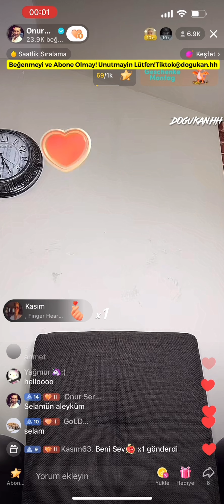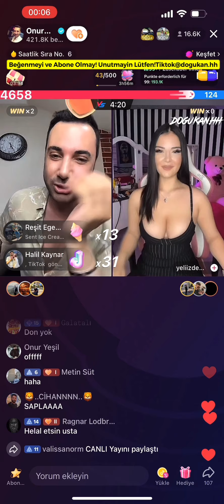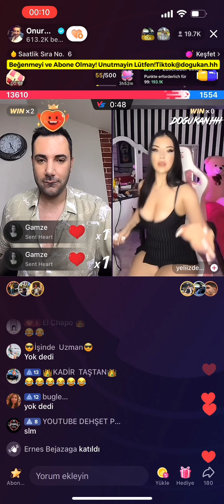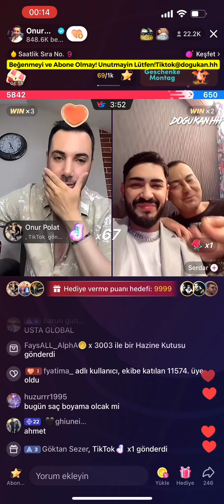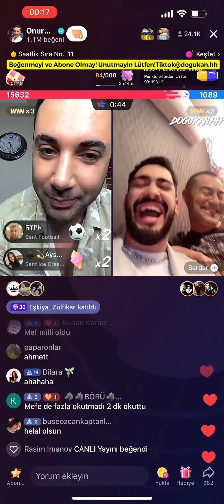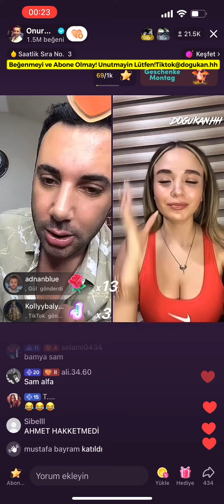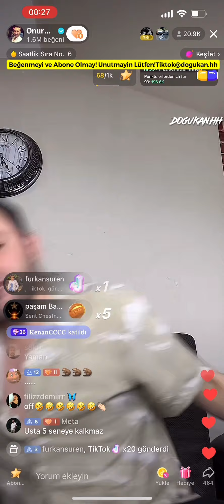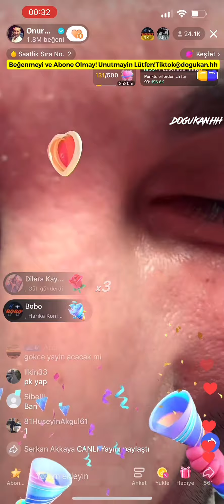🔴 Onur Sermik 05.06.2023 (Part 1/3) Tiktok Canlı Yayın